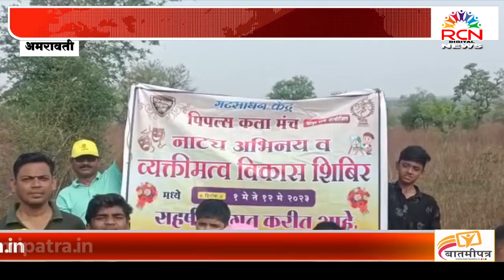AMRAVATI | चिमुकल्यांसाठी निसर्गाच्या सानिध्यात सहल | पीपल्स कलामंच अमरावतीचे आयोजन